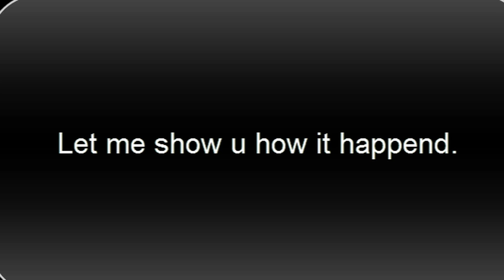The Return Of Jesus - A Short Roblox Parody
Jesus himself takes revenge against some roman soldiers.
But how can the son of God do something like this?
Is this guy even Jesus?
Wait who is this guy?
No disrespect against Jesus was ment.
I am Christian myself so this video is 100% a joke.
This is just a comedy video.
Don't take it seriously.
UPDATE SEPTEMBER 2012:I added an audio transcript never done this before. All videos i have with any voice audio files will get an audio transcript soon as well.(maybe)
(UPDATE 2013)
This audio transcript thing is still in the BETA phase hard to use as of now.
Important note: I did not create the original audio used in this video, nor did I ever profit from it. All credit for the audio goes to the original creator(s).